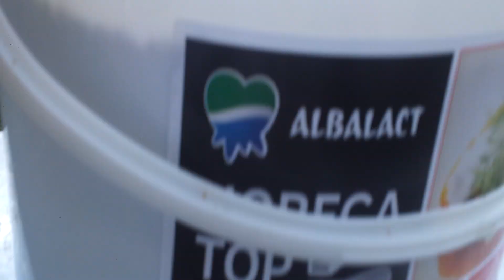Albine, 31 martie 2016 polen cu galeata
Am verifcat in familii si sunt cate doua rame cu pastura, dupa 5 aprilie posibil sa duc stupii la rapita.